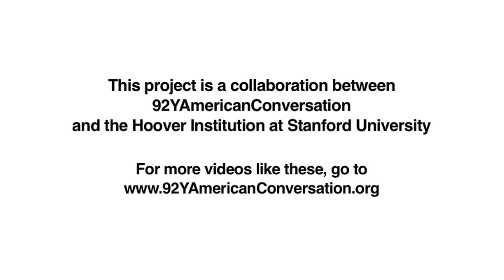Condoleezza Rice: Education Crisis May Be the Greatest National Security Threat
As part of our ongoing partnership with the Hoover Institution at Stanford University, we spoke with Senior Fellow Condoleezza Rice about America's status in the world and which domestic policies affect it.

The former U. S. Secretary of State and National Security Adviser says that the crisis in education may be the greatest national security threat facing the country. It disproportionately affects the poor, she says, since wealthier parents either move to better school districts or send their kids to private school. She wants poor parents to have options too -- charter schools and vouchers. And she notes that education, along with immigration, are key parts of the aspirational American dream.

"If I could wave a magic wand, we would continue to be the place where human potential reaches its greatest height. That means bringing people here from all over the world -- immigrants -- and it means allowing people to escape the bounds of class -- that's education."

Rice also stresses the importance of fiscal policy -- low taxes and regulation -- to create jobs and make the US a magnet for investors around the world.

Do you agree with Rice that education is a national security problem? Are vouchers the answer? And how should the government address immigration and job creation?